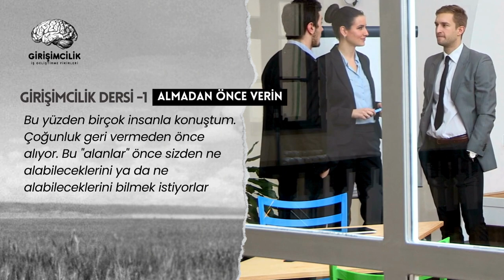Girişimcilik Dersi #1: Almadan Önce Verin - İşbirliği ve Ağ Kurmanın Gücü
Bu videoda, girişimcilik derslerinin ilki olan ‘almadan önce verme’ prensibini ele alıyoruz. Çoğu insanın önce almayı tercih ettiği bir dünyada, sizin için ne yapabileceğimi sormak gibi basit bir jestin nasıl büyük bir fark yaratabileceğini göreceksiniz. Herkesin bu yaklaşımı benimsemesi durumunda, başlangıçta istediğimiz sonuçları nasıl elde edebileceğimizi tartışıyoruz.